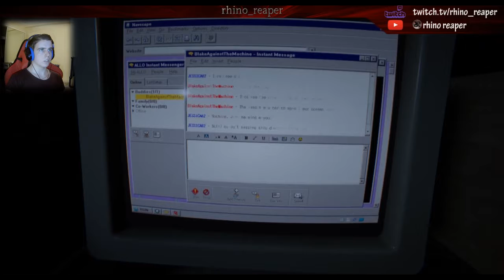RAINING BLOOD! | Outlast 2 # 8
The Apocalypse is upon us!
feat. my new chair

(late upload...again)